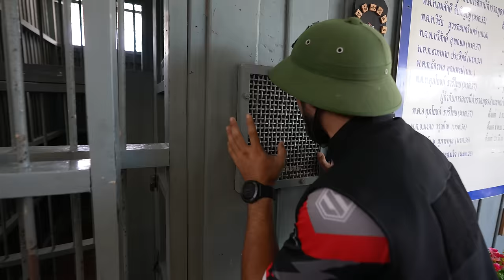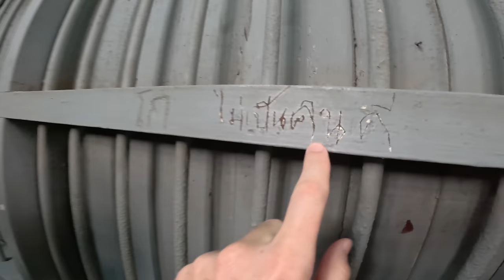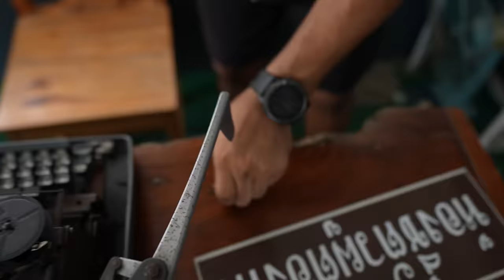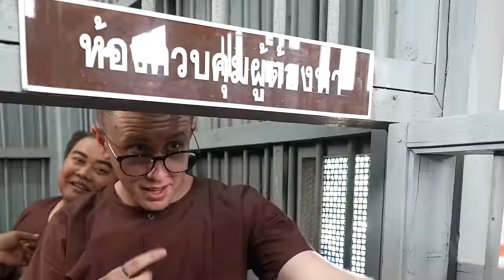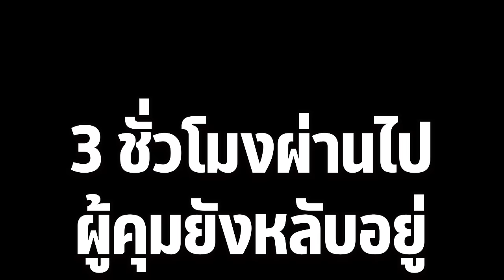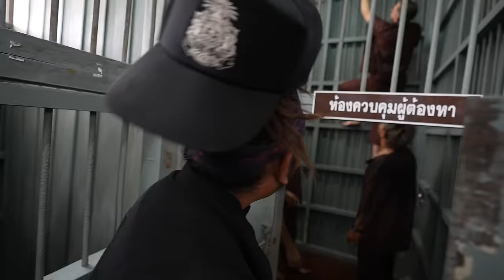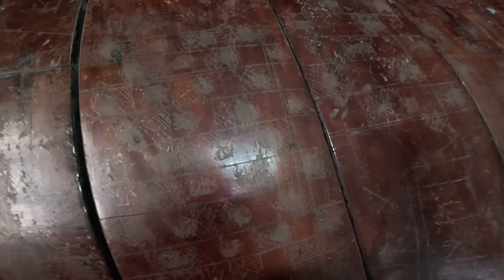24 ชั่วโมง ติดคุก!! ห้ามออกจากห้องขัง!!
ครั้งนี้กับ 24 ชม. ทีม MyMateNate ต้องเอาตัวรอด 24 ชม.ในคุกจริง!! และการเอาตัวรอดในครั้งนี้ทีมของพวกเขาจะมีการแกล้งกันเองหรือไม่? พวกเขาจะทำอะไร? เมื่ออยู่ในคุกที่ไม่มีอะไรเลยจะตลก มันส์ และฮาขนาดไหนรอดูไปพร้อมกันนะครับ